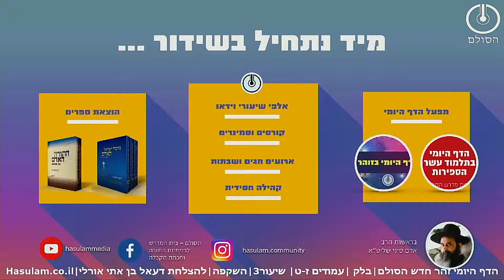הדף היומי בזוהר חדש הסולם - בלק | שיעור 3 | השקפה | ז-ט